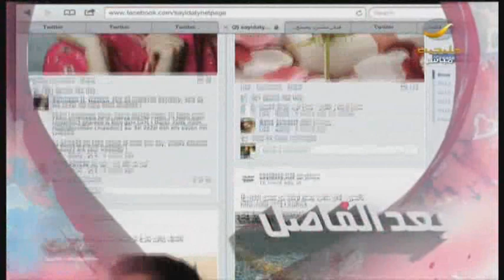ارتفاع عدد حالات إدمان المخدرات في العالم إلى 27 مليون/50% منهم نساء